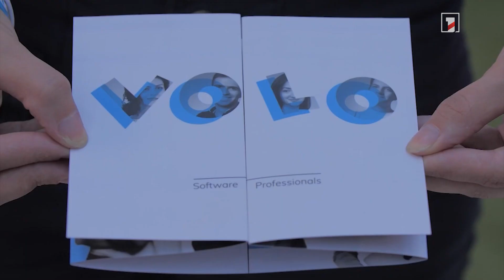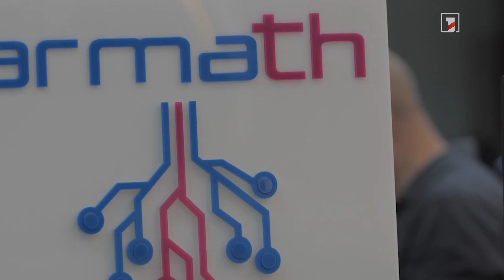Տարածաշրջանի ամենամասշտաբային տեխնոլոգիական ցուցահանդեսը և համաժողովը՝ Հայաստանում